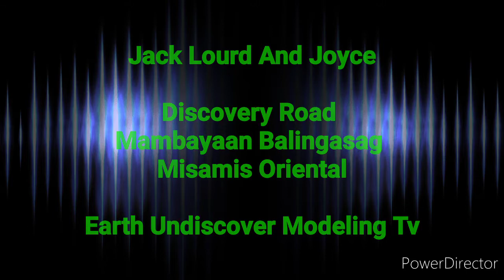Jack Lourd and Joyce, Discovery Road,Mambayaan Balingasag Misamis Oriental,Earth Undiscover Modeling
Jack Lourd and Joyce, Discovery Road,Mambayaan Balingasag Misamis Oriental,Earth Undiscover Modeling Tv.